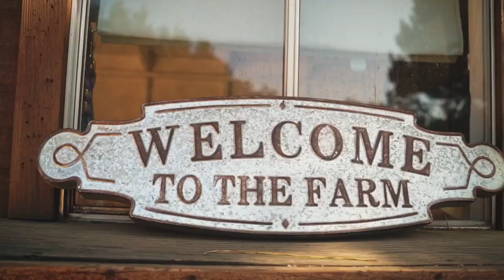Montana ranchers face drought and cost challenges